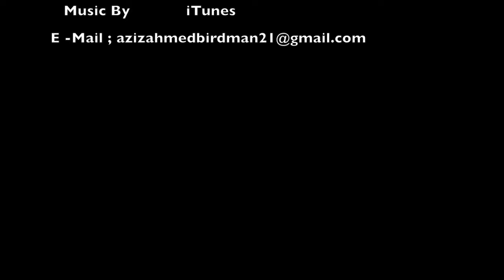Ethiopian Wildlife By Aziz Ahmed